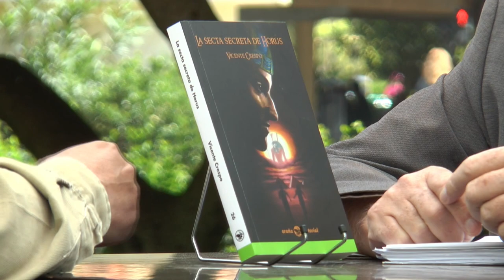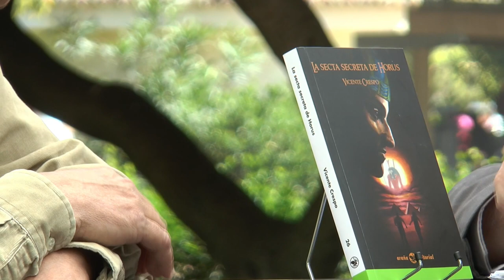Fira del Llibre 2017 | VICENTE CRESPO “La secta secreta de Horus” (Araña Editorial)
El misterio, la magia y el esoterismo del antiguo Egipto transportados a nuestros días, unidos al lenguaje dinámico de Vicente Crespo hacen de ésta, una novela apasionante, a la que he querido aportar mi trabajo, en colaboración, una vez más, con Araña editorial y su apuesta comprometida e inagotable con el arte y su divulgación. Obras en blanco y negro, donde la libertad de las aguadas en tinta china, conviven con una línea agresiva, en busca de acabados muy gestuales, a medio camino entre el comic y el expresionismo.